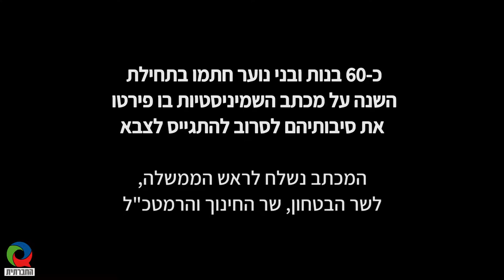תקציר - מפגש עם יוזמות ויוזמי מכתב השמיניסטיות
טעימה קצרה מתוך שיחה עם מי שעומדות ועומדים מאחורי מכתב השמיניסיטיות 2021.

מכתב השמיניסטיות נשלח בתחילת השנה לראש הממשלה, שר הביטחון, הרמטכ"ל ושר החינוך ע"י קבוצה של צעירות וצעירים בגילאי 17-19. בשיחה עם הלל, דניאל, נווה, יעל ושחר שוחחנו על מחאתם לא רק כלפי הדיכוי והכיבוש של הפלסטינים מאז 67', אלא על דרישתן להכרה בעוולות הנכבה והכרה בזכות השיבה של הפליטים הפלסטינים. יש להם בטן מלאה על מערכת החינוך, שלא הפגישה אותם עם נוער פלסטיני ובחרה במתכוון לחשוף אותם רק לנרטיב הציוני של הסכסוך. כותבות וכותבי מכתב השמיניסטיות שוחחו באומץ, דיוק ורהיטות וקישרו את המאבק הפמיניסטי, המעמדי והחברתי-כלכלי לסוגיית אי-הגיוס שלהם. חשוב לצפות וכדאי במיוחד בגרסה הארוכה (28 דקות).

רוצים תיעוד של כנס או לצלם סרטון תדמית לטובת המטרות שלכם?